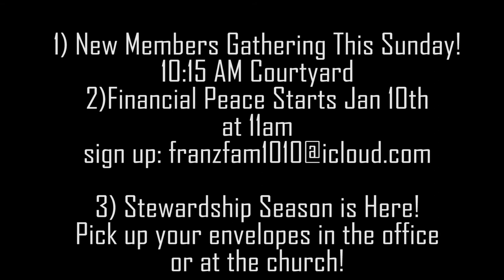Stewardship Season, Financial Peace, and Brandon's Hair.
The first T3T of the New Year is ready to break down the top 3 things you need to know at St Mary's Episcopal Church!